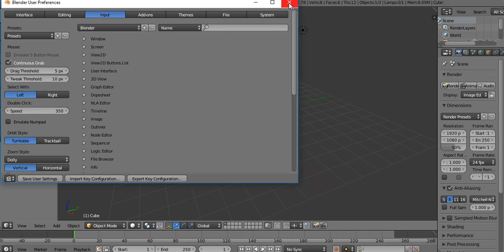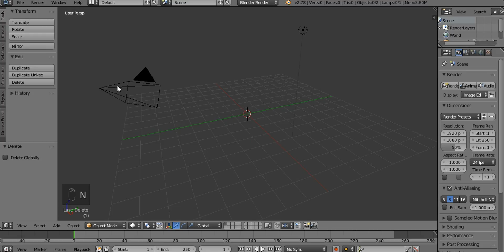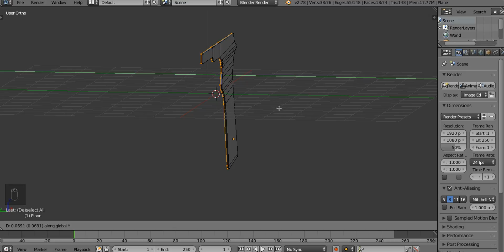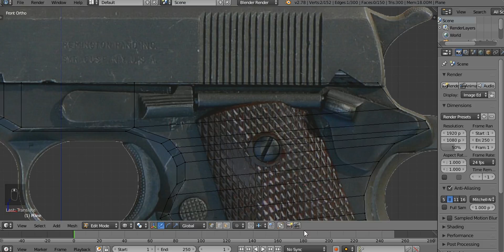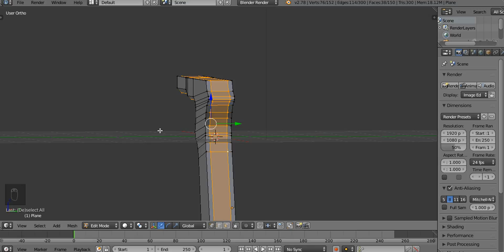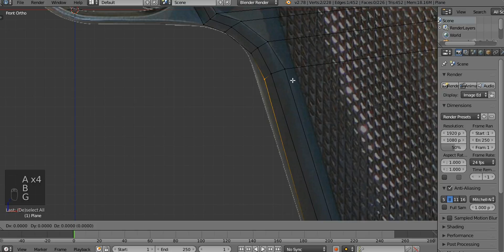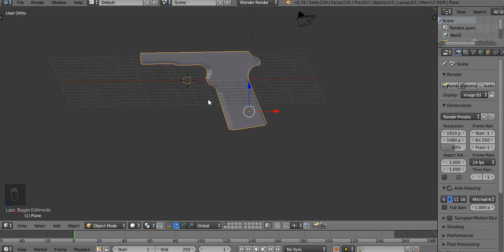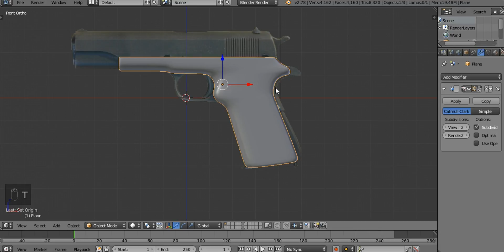Colt 1911: blender modeling-part 1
It's a handgun colt1911 modeling series. In this part we model the grip of the handgun.